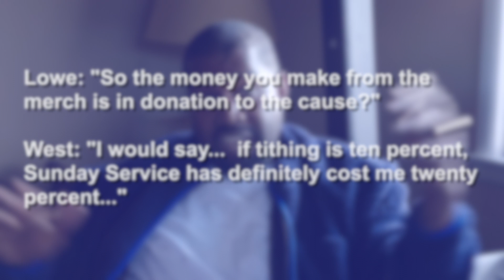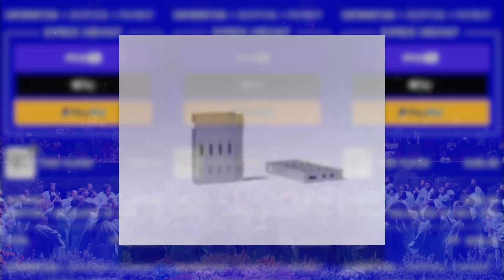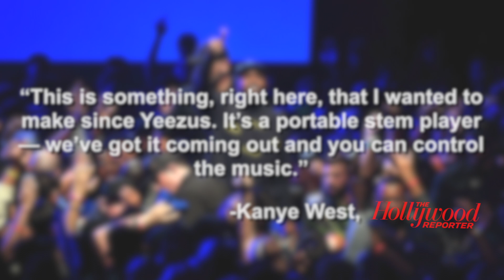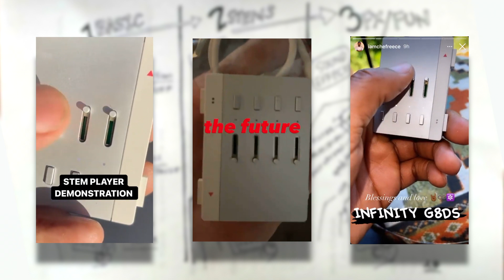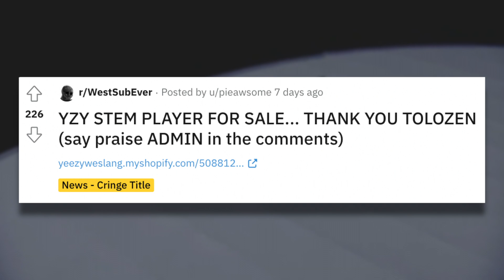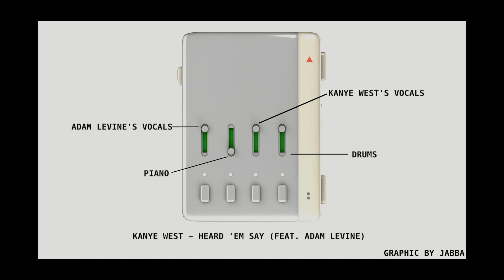The Jeen-Yuhs of Kanye West's Stem Player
Chapters:
0:00 - Introduction
1:16 - Yeezy Stem Player Background
2:24 - Teenage Engineering
3:22 - Yeezy Stem Player Development
4:23 - Donda & the Yeezy Stem Player
4:48 - Final Thoughts on the Yeezy Stem Player